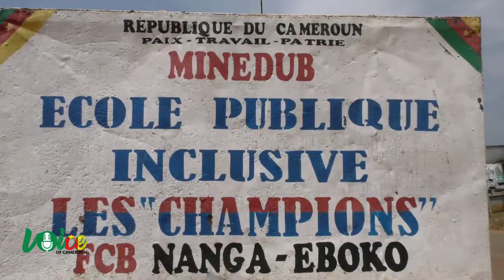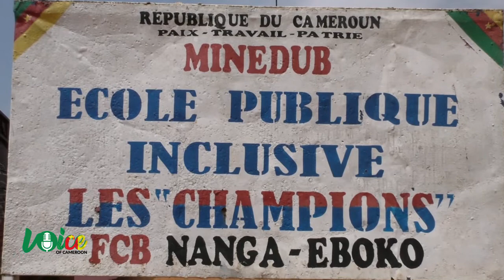Fête de fin d'année Chantal biya offre des cadeaux à Nanga Eboko